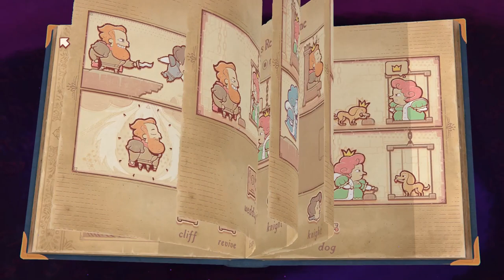Let's Play Storyteller 003 - The Butler Did It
Our tale-crafting adventure continues as we take on the challenge of The Manor, where the shady doings of the aristocracy (and their long-suffering servants) is even wilder than the other sections!